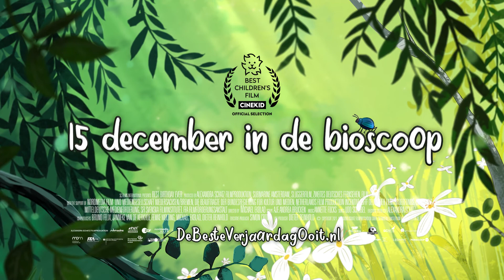De beste verjaardag ooit (Best Birthday Ever) | Feature Film by Michael Ekblad | Trailer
Director: Michael EKBLAD.
Screenplay: Aje Andrea BRÜCKEN.
Production: Submarine, Alexandra Schatz Filmproduktion, Slugger Film.